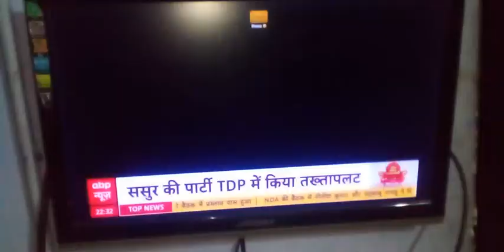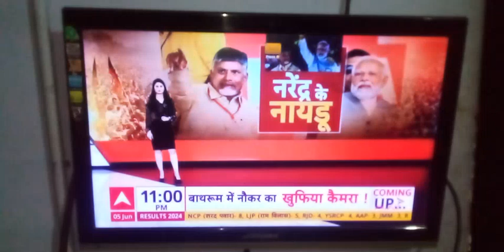तेलगुदेशम पार्टी के प्रमुख एन.चन्द्रबाबू नायडू का इतिहास 🇮🇳